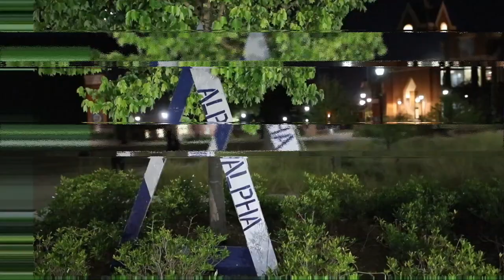Delta Epsilon Psi - Alpha Mu Founding Class Probate SP17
Delta Epsilon Psi presents:

UNYIELDING Founding Class

Mercer University at Macon, GA

Founded April, 2017

Alpha Mu Colony Founders:

#1 Parth "Noctis" Patel
#3 Bhaumik "Vitruvian" Sony
#4 Adnan "Corde Leonis" Khawaja
#5 Arjun"Midas" Bakshi
#6 Quoc "Sava6e" Cao
#7 Mit "Debonair" Patel

*All credits to the song artists used for the video.